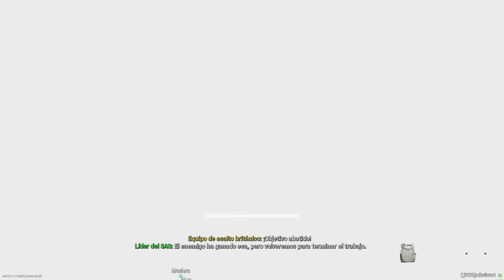"Oca alcohólica", pullas y partidas LAMENTABLES😂| ANTIGUAS LIADAS EN WARZONE #48